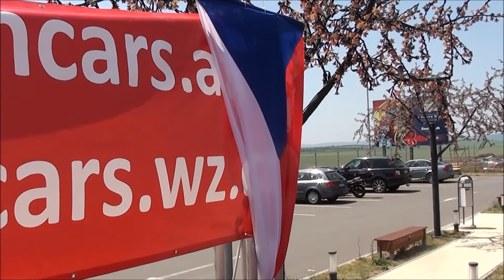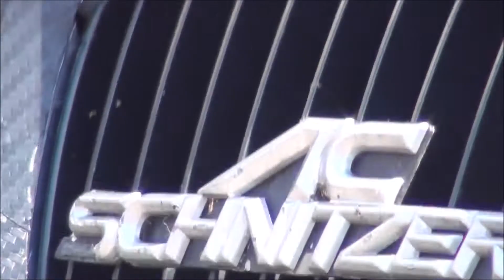Opencars Treffen 2015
Sportwagen und Cabrio Treffen 2015 in Kleinhaugsdorf
Besten Dank an Ea Live für die Videos